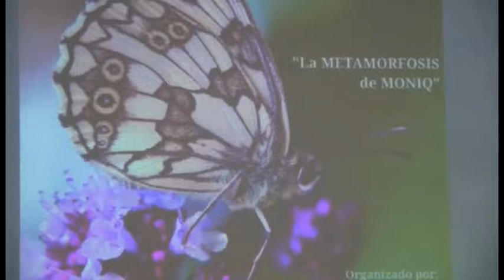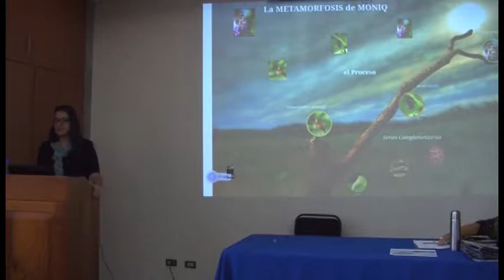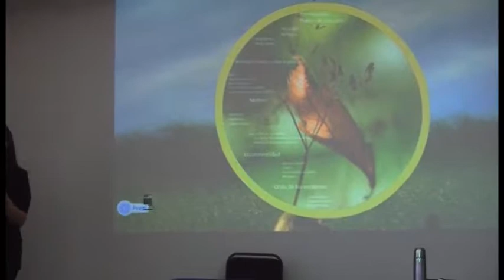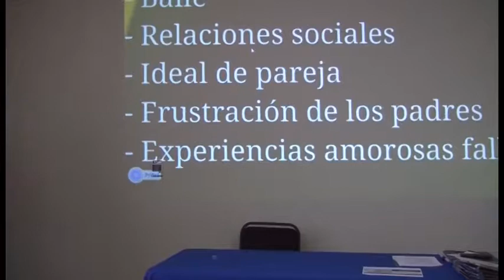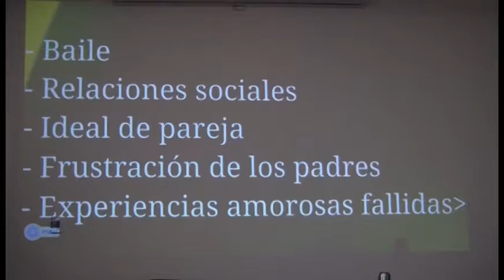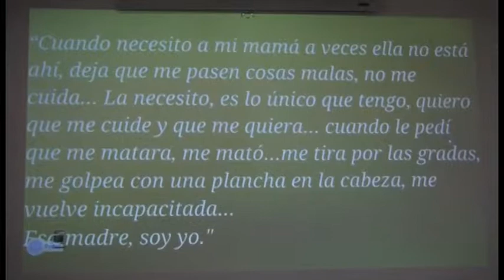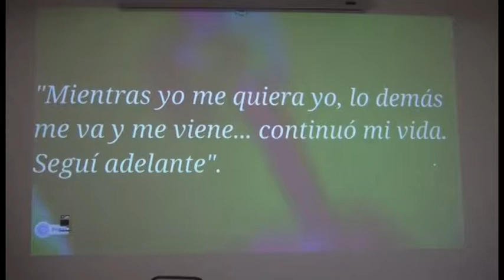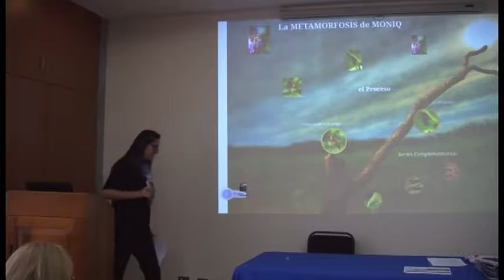EJERCICIO: ESCUELA DE PSICOLOGÍA UACA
Ejercicio Escuela de Psicología del 2013